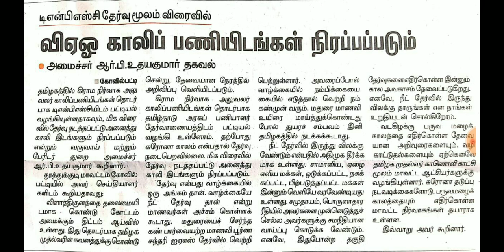விரைவில் VAO காலிப்பணியிடங்கள் நிரப்பப்படும் - TNPSC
TNPSC over all test batch